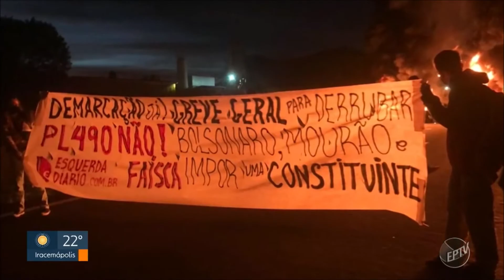Jornal da EPTV 1ª Edição CampinasPiracicaba Indígenas fazem ato e bloqueiam Rodovia Zeferino Vaz,